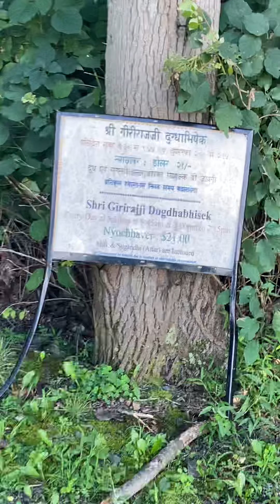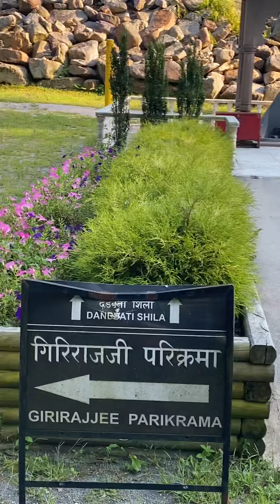Path to Girirajji at VRaj in Pennsylvania